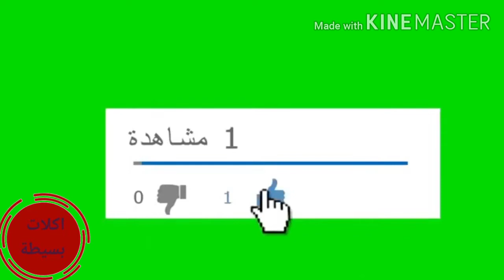البفتيك بكل اسراره واحلي من المطاعم ولونه دهبي ومش بيفك في الزيت ومستوي جدا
البفتيك بكل تكاته وأسراره مش هيفك منك في الزيت ولونه دهبي وجميل وتتيبلة روووعة هتعجبك انشاء الله واحلي من المطاعم
المقادير
نص كيلو بفتيك
مياة بصلتين
بهارات توم وبصل بودر وتوابل لحمة وملح وفلفل معلقة كاتشب ومعلقة مستردة
معلقتين خل
علبة زبادي
نص معلقة سكر
للتغطية البفتيك
٢بيضة
معلقين لبن
كوب بقسماط
٥معالق نشا
دقيق